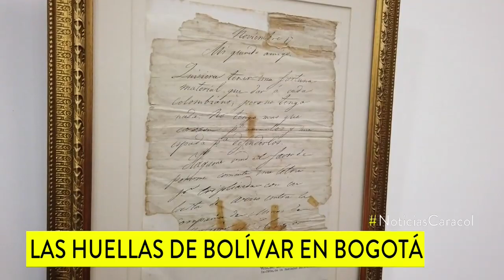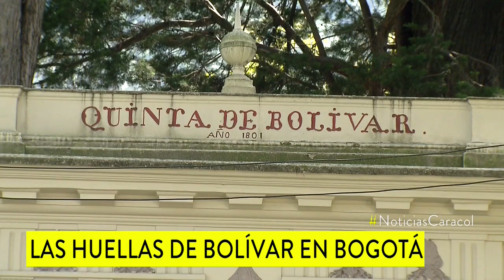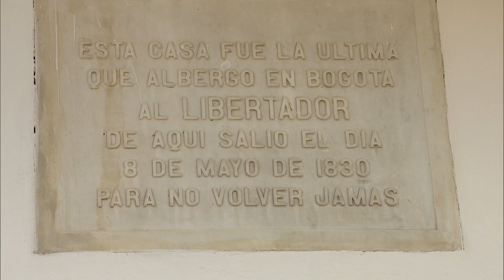Recorra las huellas de Simón Bolívar en Bogotá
Estas son las casas que atesoran recuerdos de los años de gloria, honor y olvido del Libertador, a su paso por la hoy capital de los colombianos.